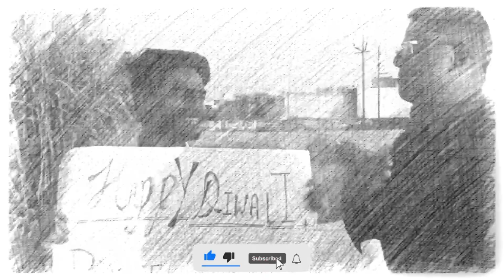TubeWell Par Bachhon Ke Saath: Non-stop Masti and UNLIMITED FUN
Do share the video with all your Friends & Family.

I am Ajay and I make VLOGS on this channel. In today's vlog, I have tried to show you my day. I hope you enjoy it :)

Hope you'll see something new in my Vlogs, you've never seen before!

Follow Me For More :-
🗣 SOCIALS

FAQ
Age : 19
Height: 5'54 ft
Location : Meerut, India
Filmed : Iphone XS
Editing software : VN

TAGLINES :-
"Bachhe ke saath tubewell par masti ka unlimited tadka!"
"Tubewell par bachhon ke saath khelenge, hasenge aur jhoomenge!"
"Tubewell par bachhon ke saath non-stop mazaa!"
"Bachhon ke saath tubewell par anokhi duniya ka safar!"
"Tubewell ke paani mein bachhon ke saath hoga limitless entertainment!"
"Bachhe, tubewell aur unlimited fun ka combo!"
"Tubewell par bachhon ke saath banega happiness ka pool!"
"Bachhon ke saath tubewell par karenge fun-filled adventure!"
"Tubewell par bachhon ke saath hoga fun ki baarish!"
"Bachhon ke saath tubewell par honi wali hai ultimate masti ki bauchaar!"